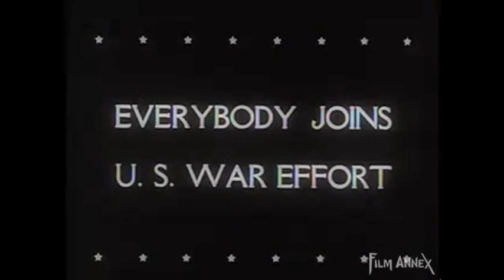Jackie Coogan Celebrating 100 Years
100 Year Birthday Tribute to the world's first film child star, Jackie Coogan.  From birth to death, film, marriage, lawsuits, war, and family, Jackie's life is celebrated in this touching portrait of a boy who grew into his legend.  Born October 26th, 1914 in Los Angeles, CA, lived 69 years, passed away March 1st, 1984 in Santa Monica, CA.